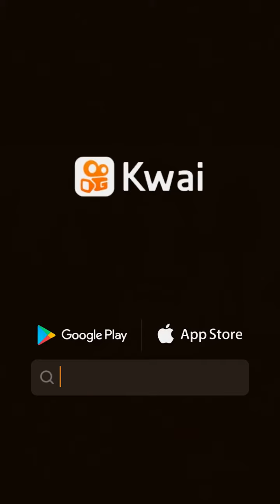14 de agosto de 2020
Dalva Pereira651:DEUS AGE NA HORA CERTA ☝️❤️✝️🙌😭 RAYNE ALMEIDA